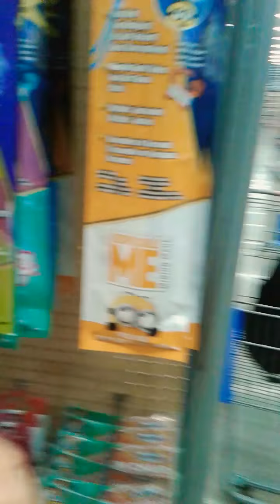Meanwhile at Wal-Mart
The water toy that he wanted sold out. Therefore he picked out the toy that he wanted